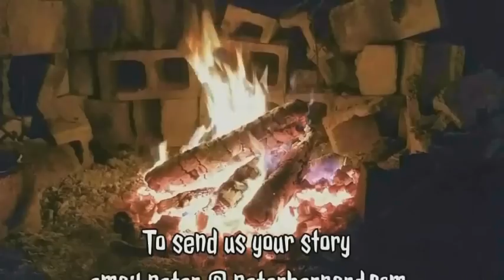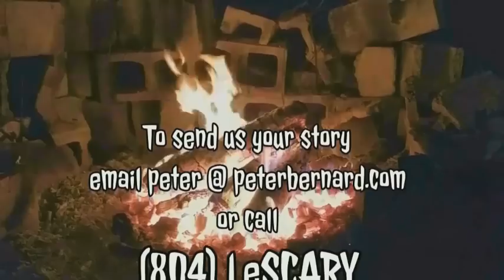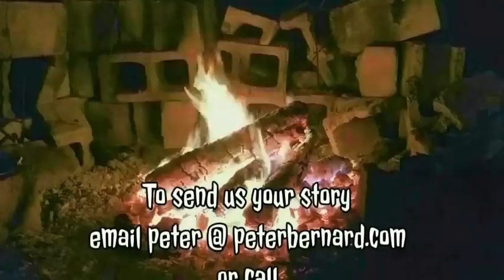Dogman End Of February 2 HOUR SPECIAL!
Celebrate Leap Year with 2 hours of Dogman including TWO ALL NEW ALLEGEDLY TRUE TALES!